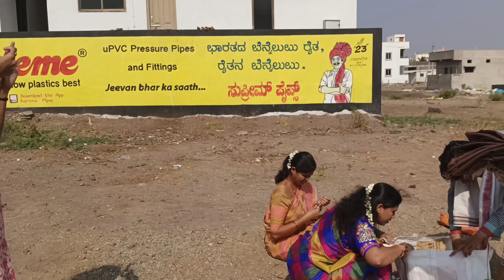ಭೂಮಿ ಪೂಜೆ ಮಾಡಿದ್ವಿ🏡,, ಅಮ್ಮನ ಕನಸಿನ ಮೊದಲ ಹೆಜ್ಜೆ🥹 Finally ಮನೆ ಕಟ್ಟಡ Start ಅಯ್ತು🥰kannadavlogs